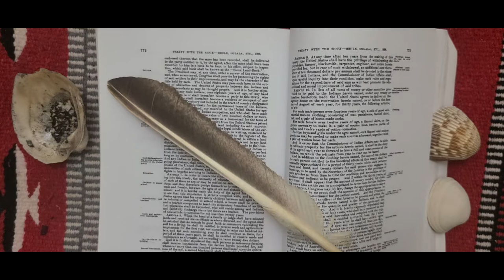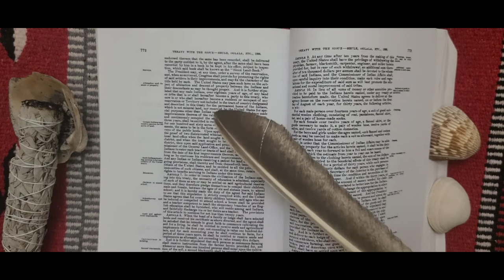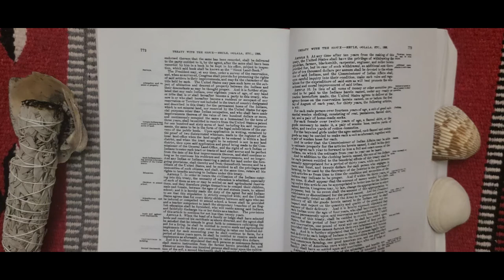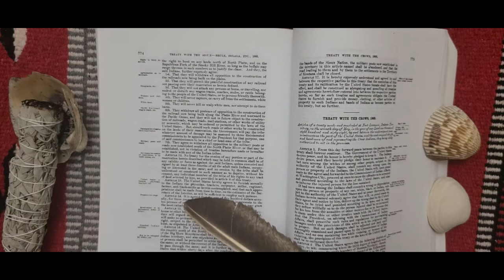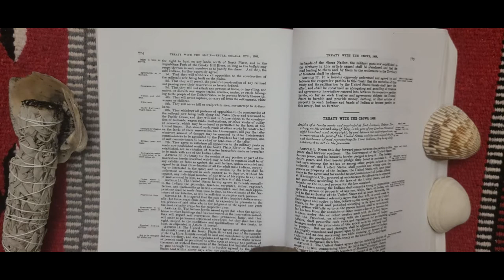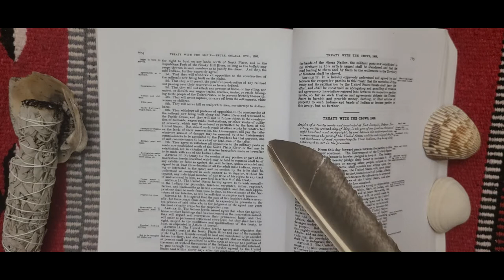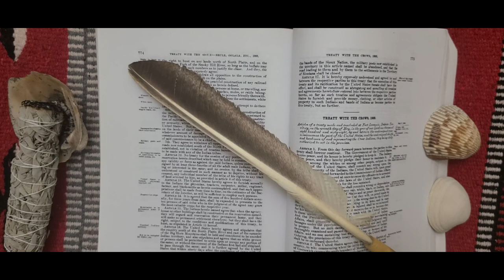Sioux-Brule, Oglala, Miniconjou, Yanktonai, Hunkpapa, Blackfeet, Cuthead Two Kettle April 29 1868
Thank you for stopping by Treaties with American Indian Tribes and the United States.

Book in the video–Indian Affairs: Laws and treaties, Volume 2.

Apologies for mispronouncing signers' names.

Gear: Vegas 14, Audacity, cell phone, a tripod of sorts, and a cool umbrella light.

If you would like to take a deeper dive, check out these links:

Charles Kappler, who put the book together: Indian Affairs